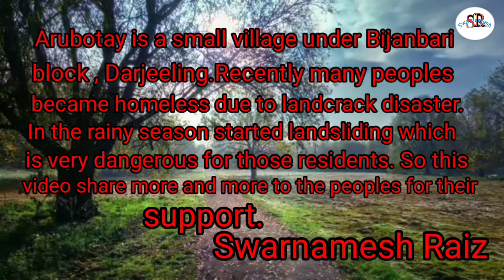Horrible Landslide at Arubotay, Bijanbari block, Darjeeling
Please help and support at this miserable moments .